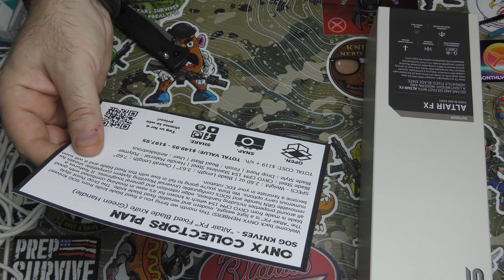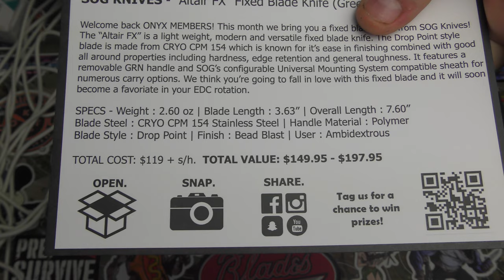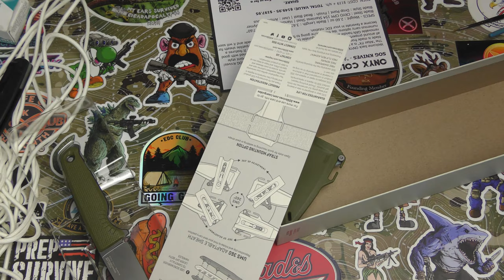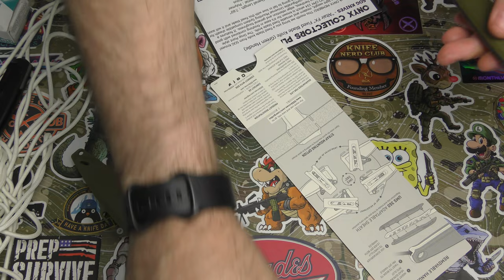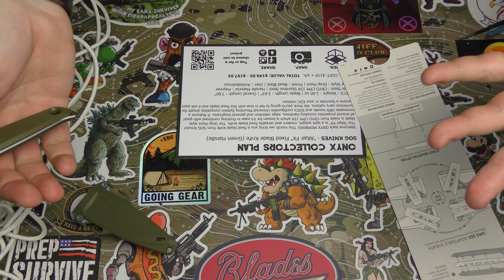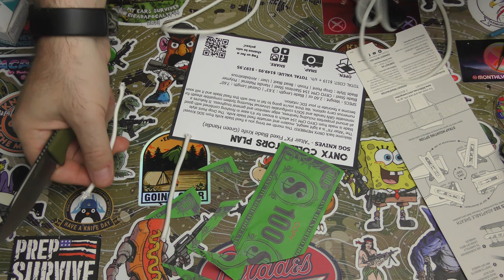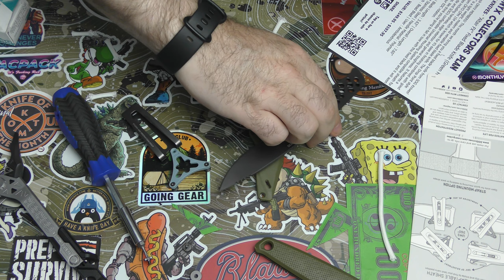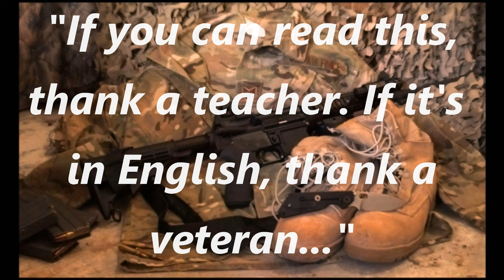Monthly Knife Club Onyx - April 2023 - SOG Altair FX - Unboxing & Review